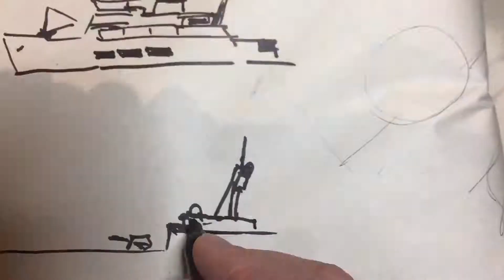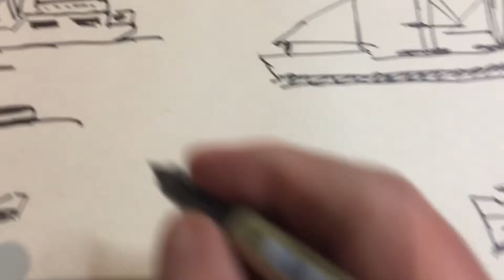How- to Draw Ships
I quickly sketch memories and ships built in the Shipyards on the River Clyde